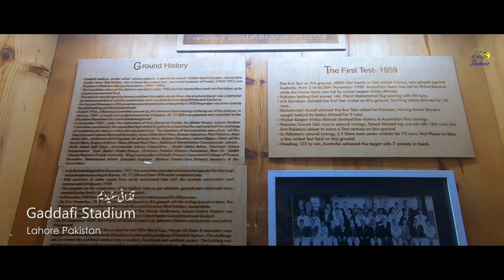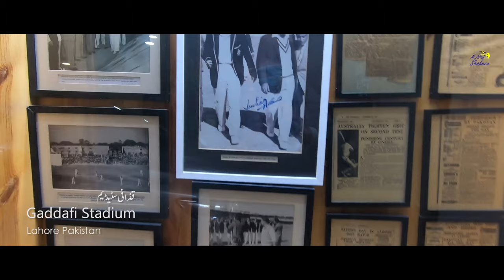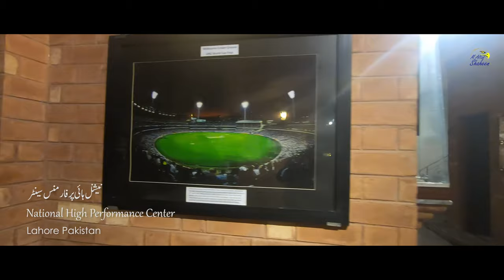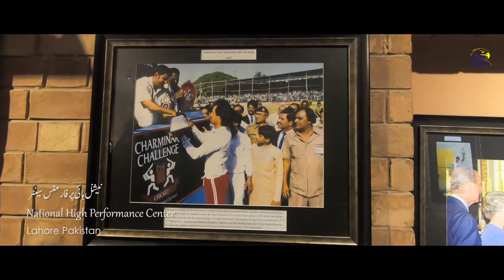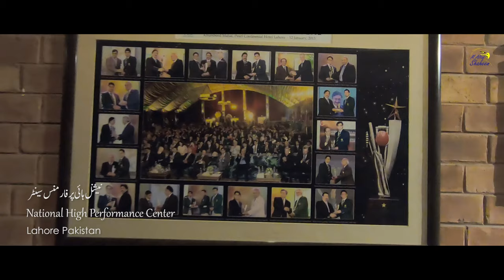Gaddafi Stadium 2021 NHPC tour Lahore Punjab Pakistan PCB قذافی اسٹیڈیم | نیشنل ہائی پرفارمنس سینٹر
Gaddafi Cricket Stadium | NHPC | National High Performance Centre | Lahore Punjab Pakistan |  PCB | قذافی اسٹیڈیم | نیشنل ہائی پرفارمنس سینٹر  | cricket player signed bats | Cricket Players pictures
Gaddafi Cricket Stadium Lahore Punjab Pakistan | Pakistan Cricket Board | PCB | قذافی اسٹیڈیم

Gaddafi Stadium (Urdu: قذافی اسٹیڈیم‎, romanized: Qaẕẕāfī Isṭeḍiyam), previously known as Lahore Stadium is a cricket stadium in Lahore, Pakistan and the home ground of Lahore Qalandars. It is owned by the Pakistan Cricket Board. With a capacity of 27,000, it is the fourth largest cricket stadium in Pakistan. Gaddafi Stadium was the first in Pakistan to be equipped with modern floodlights having their own standby power generators. The headquarters of the Pakistan Cricket Board is situated at Gaddafi Stadium making it the home of the Pakistan national cricket team. PCB Gaddafistadium Lahorestadium Pakistancricketboard Beautifulpakistan masvlogs @MAS Vlogs

It was designed by architect and civil engineer Nasreddin Murat Khan and constructed by Mian Abdul Khaliq and Company in 1959. The stadium was renovated for the 1996 Cricket World Cup when it hosted the final.

In addition to Pakistan home games and international matches, the Gaddafi Stadium has also hosted several matches of the Pakistan Super League, with the first one being the final of the 2017 Pakistan Super League.

Construction:
The stadium was built in 1959 and it was designed by civil engineer Nasreddin Murat Khan and construction was completed by Mian Abdul Khaliq and Company. It was originally established as the Lahore Stadium.

Renaming stadium:
In 1974, the ground was renamed in honor of the former Libyan leader Colonel Muammar Gaddafi following a speech he gave at the 2nd Organisation of the Islamic Conference meeting in Lahore in favor of Pakistan's right to pursue nuclear weapons. On 23 October 2011, Pakistan Cricket Board discussed renaming the stadium following the death of Gaddafi, to support the new government in Libya. The Punjab Olympic Association made a similar request in late October 2011 to the provincial chief minister, "I don't think his profile is inspirational enough to link with our cricket stadium's identity." As of April 2012, however, it does not appear that the stadium's name will be changed after all.

Redesigned:
In 1995–96, the Gaddafi Stadium was renovated by architect Nayyar Ali Dada who was qualified from the National College of Arts Lahore for the 1996 Cricket World Cup. Dada's redesign was done with red, hand-laid brickwork and arches. Dada also had plastic seating installed in place of the existing concrete benches. The lower portion under the stands was enclosed and converted to shops for boutiques and offices. Gaddafi Stadium is the largest cricket stadium in Pakistan that used to have a capacity of 60,000 spectators until the redesigning of its enclosures reduced the capacity to 27,000.

National High Performance Centre NHPC